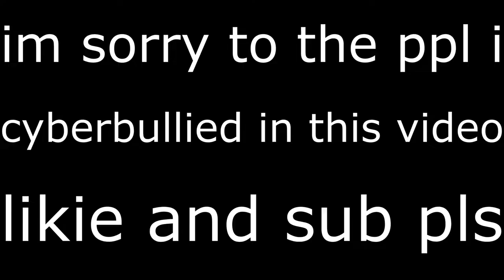Aircraft Railgun Royale Old World Record Epic 0:30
WARNING : A LOT OF SPAWNKILLING AND CYBERBULLYING lol
epic doom music (owned by mick gordon)
very cool world record for arsenal aircraft railgun royale only 30 seconds yes